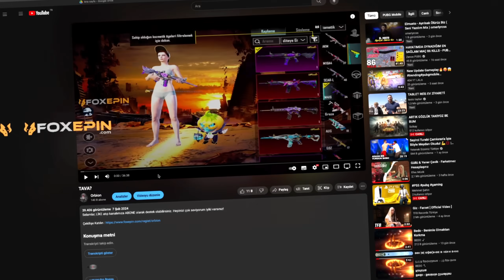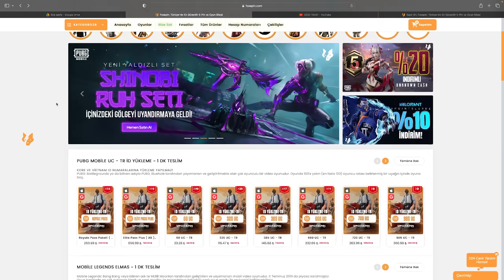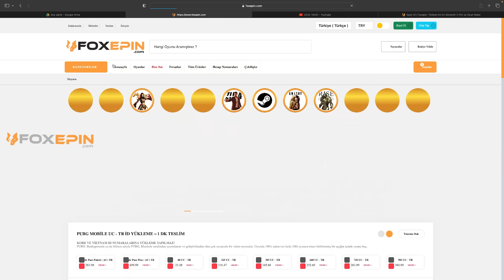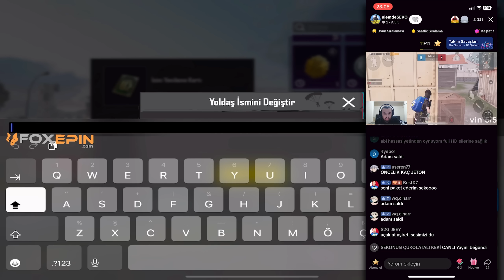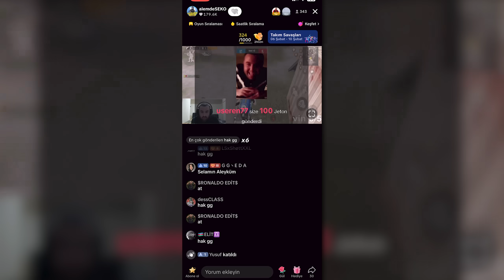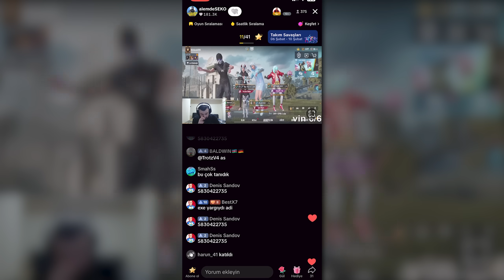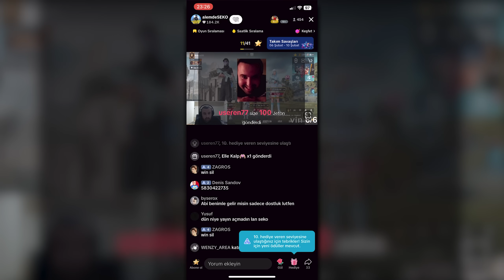(2-0) RUPERTA KAŞINMA! SEN TDM OYNAMA.. TİKTOK YAYINCILARINA HEDİYE ATIP VS ATTIM!